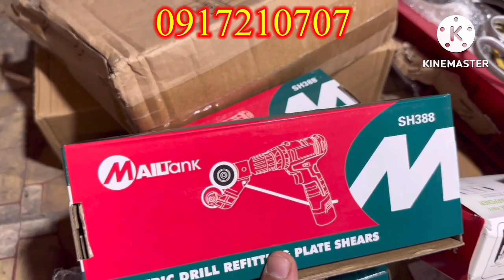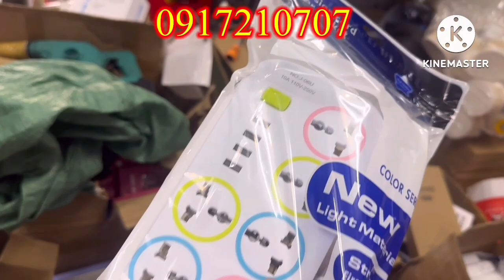Nay em thanh lý gấp lô hàng tồn,đền pin Nhật,máy khoan pin bình giữ nhiệt giá rẻ 220k